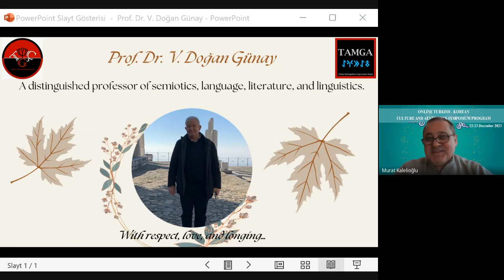Eulogy for Prof. Dr V. Doğan GÜNAY: Online Turkish - Korean Culture and Aesthetics Symposium Program